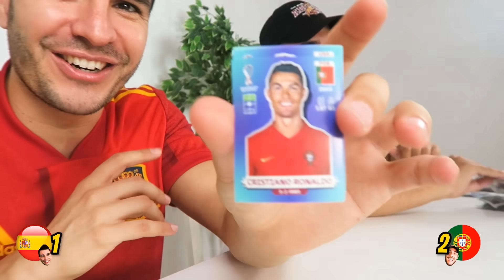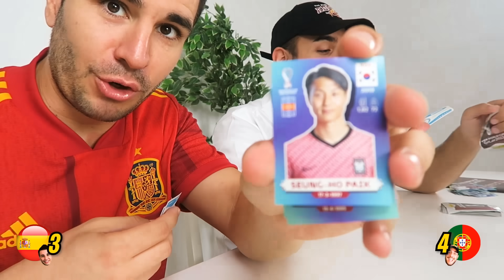CROMOS y ÁLBUM del MUNDIAL QATAR 2022 de PANINI con Robert PG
Hoy vuelve al canal Robert PG y os traigo la nueva colección del Mundial de Qatar 22 de Panini. Vamos a hacer un reto España VS Portugal para ver quien gana